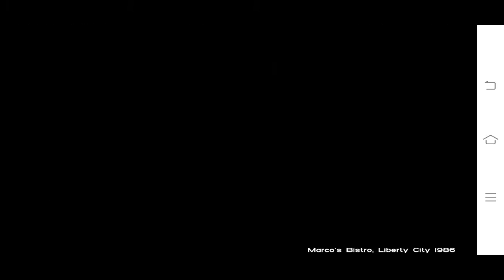Mission=1 of GTA.Grand theft Auto Vice City Gameplay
If you want Mission=2 of Gta. Write in Comment. Part=2